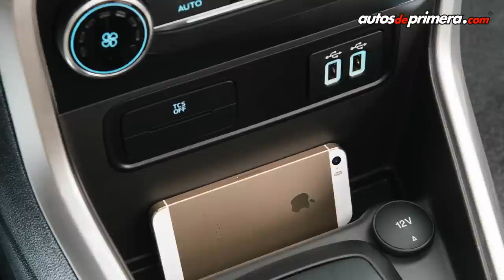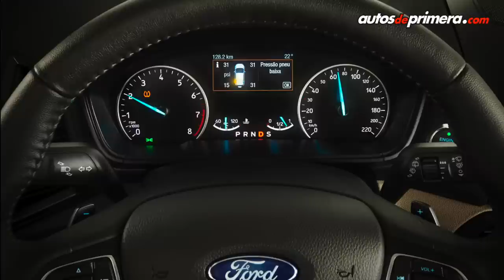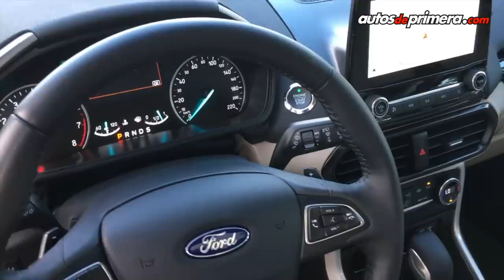Nueva Ford EcoSport 2018 - Lanzamiento para Colombia en Brasil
Les presentamos la nueva "Ford Ecosport 2018", la actualización de media vida del exitoso SUV de entrada de la marca americana. Inicialmente llegará a Colombia en versión Titanium con el nuevo motor 2.0L de 168 hp y la nueva caja automática de 6 velocidades con cambios en el volante.